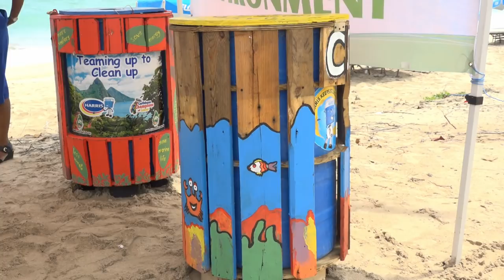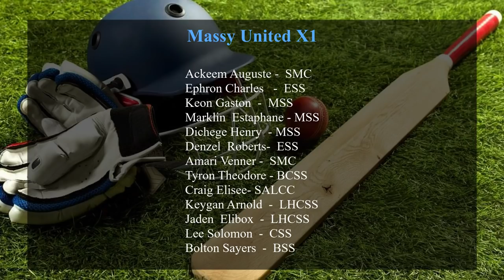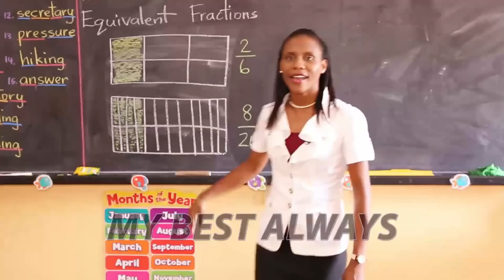NTN Nightly News (April 8, 2019)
In today’s news package:
The Government of Saint Lucia continues to build capacity in the fight against money laundering; the tourist town of Soufriere comes alive with the new Hummingbird Beach Park; and plans are afoot for the redevelopment of the William Peter Boulevard.